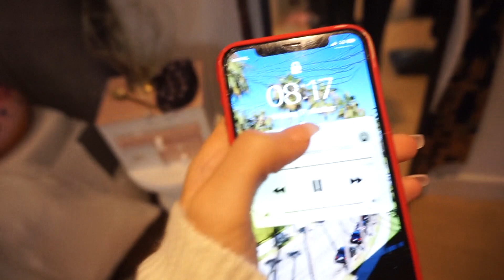WHAT I WEAR IN A WEEK! | SCHOOL OUTFITS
in deze video laten we alle outfits van afgelopen schoolweek aan jullie zien! je ziet hoe wij erbij lopen als we naar school gaan en wat we graag dragen naar school!

MUSICAL.LY 🎤: GIRLYS_BLOG